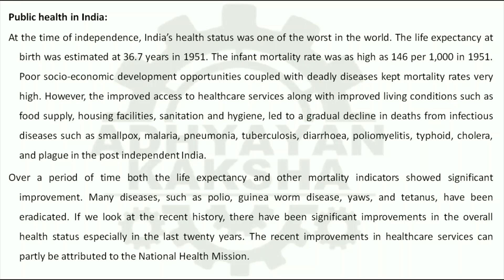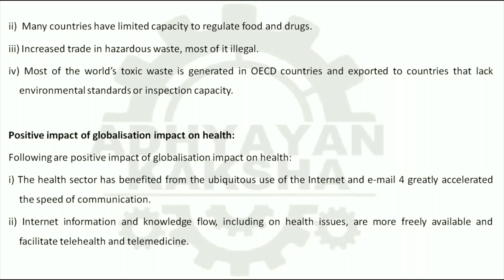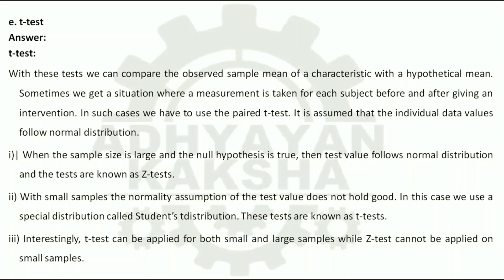BANS 184 (ENGLISH) PUBLIC HEALTH AND EPIDEMIOLOGY || IGNOU SOLVED ASSIGNMENT 2023-2024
BANS 184 (ENGLISH) PUBLIC HEALTH AND EPIDEMIOLOGY || सार्वजनिक स्वास्थय और महामारी विज्ञान || IGNOU SOLVED ASSIGNMENT 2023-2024 || JULY 2023 - JANUARY 2024 STUDENTS

THIS ASSIGNMENT CONTAINS QUESTIONS:
a. What is Public Health? Give an account of public health in India.
b. Briefly discuss various health care services in India.
a. Give an account of globalization and its impact on health.
b. Briefly discuss the role of Non-Governmental Organisations (NGO’s) in health sector of India.
c. Briefly discuss the effect of Biological, Chemical and Physical agents in water on human health.
a. Communicable diseases
b. Epidemiology
c. Random sampling
d. Chronic diseases
e. t-test
f. SPSS

एक। सार्वजनिक स्वास्थ्य क्या है? भारत में सार्वजनिक स्वास्थ्य का विवरण दीजिए।
बी। भारत में विभिन्न स्वास्थ्य देखभाल सेवाओं पर संक्षेप में चर्चा करें।
एक। वैश्वीकरण और स्वास्थ्य पर इसके प्रभाव का विवरण दीजिए।
बी। भारत के स्वास्थ्य क्षेत्र में गैर-सरकारी संगठनों (एनजीओ) की भूमिका पर संक्षेप में चर्चा करें।
सी। मानव स्वास्थ्य पर पानी में जैविक, रासायनिक और भौतिक एजेंटों के प्रभाव पर संक्षेप में चर्चा करें।
एक। संचारी रोग
बी। महामारी विज्ञान
सी। यादृच्छिक नमूना
डी। पुराने रोगों
इ। t- परीक्षण
एफ। एसपीएसएस

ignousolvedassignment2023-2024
bans-184